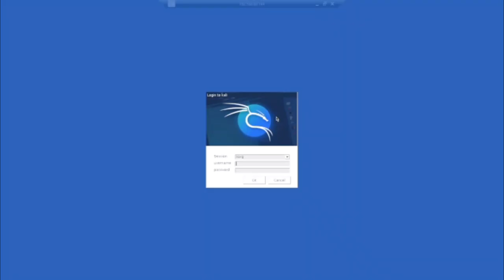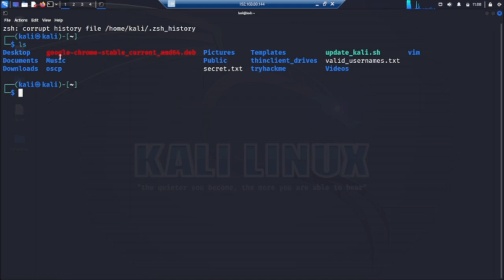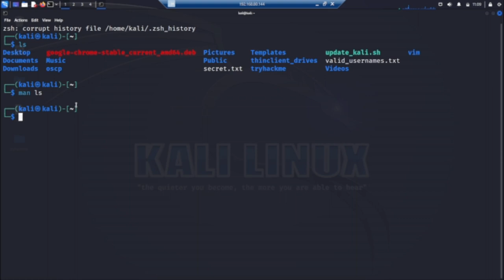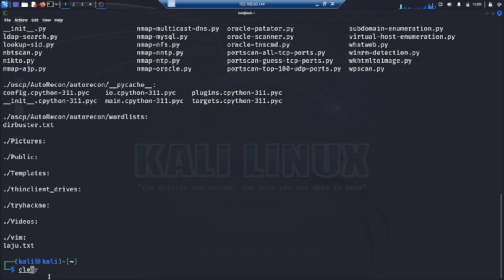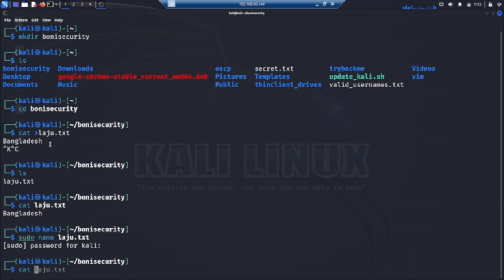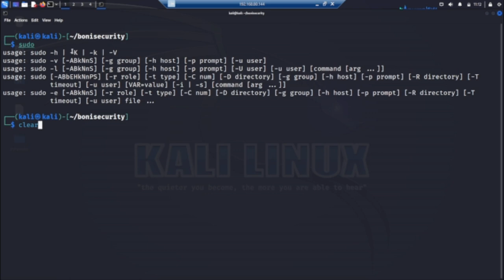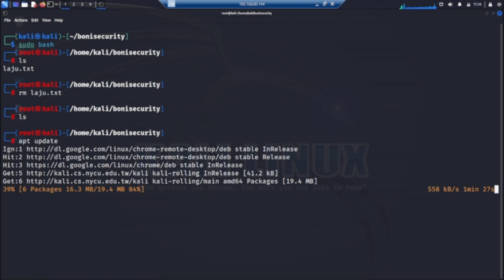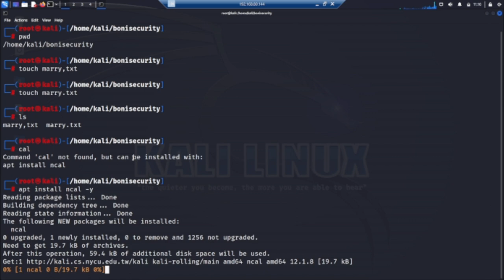Basic Linux commands || Cyber Security for Beginners || Boni Yeamin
Are you new to the world of Linux and feeling a bit overwhelmed by the command line? Don't worry; we've got you covered! In this video, we'll provide a beginner-friendly introduction to some of the most fundamental Linux commands that will help you get started with ease.

In this quick start guide, we'll explore:

ls: Listing files and directories.
cd: Navigating through directories.
pwd: Finding your present working directory.
touch: Creating empty files.
mkdir: Making new directories.
rm: Removing files and directories.
cp: Copying files and directories.
mv: Moving and renaming files and directories.
cat: Viewing file contents.
more and less: Viewing long text files.
head and tail: Displaying the beginning and end of files.
man: Accessing manual pages for commands.
nano (or vi): Text editors for quick edits.
By the end of this video, you'll have a basic understanding of these essential Linux commands, making your journey into the Linux world much smoother.

Whether you're a budding Linux enthusiast or just looking to expand your command-line knowledge, this video is your first step to becoming a command line pro!